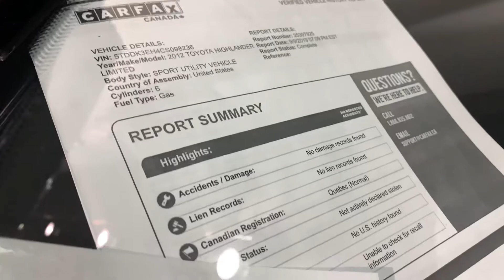Will's 2012 Toyota Highlander Limited at Vos Motors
2012 Toyota Highlander Limited